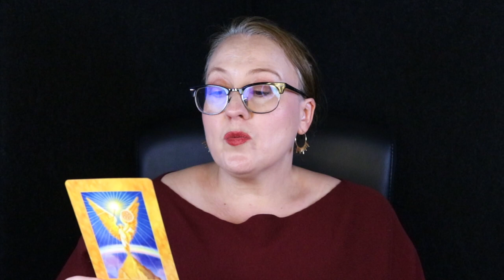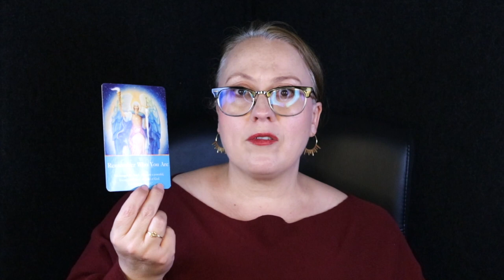NOVEMBER 2, 2023 ANGEL MESSAGE